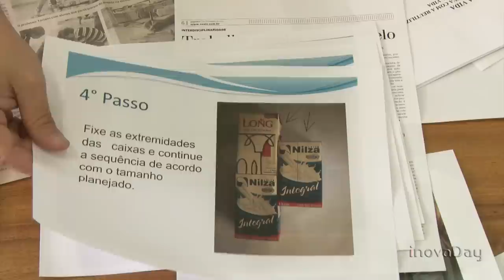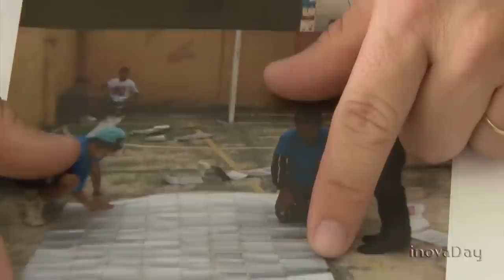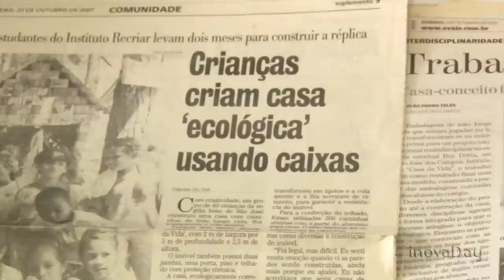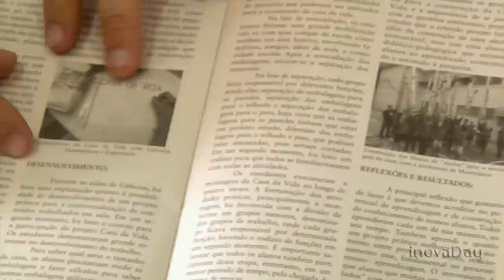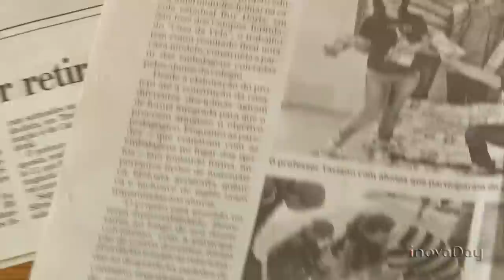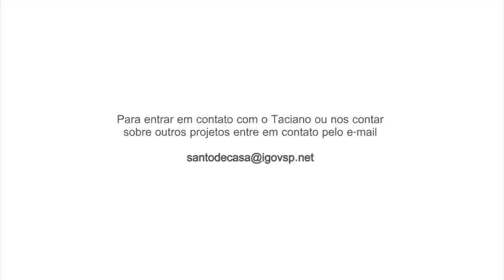Santo de Casa faz Milagre, com Taciano Gonçalves [outubro de 2014]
"Santo de casa faz milagre" é uma ação desenvolvida em parceria pela Unidade Central de Recursos Humanos,  o IGovSP e a Fundação do Desenvolvimento Administrativo - FUNDAP. Mensalmente um novo vídeo registrando memórias de servidores públicos que fazem a diferença - tiram leite de pedra, diria o ditado popular.

Conheça essa prática!